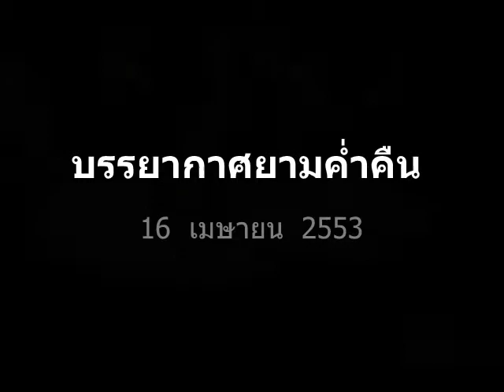mv ค่ายสุดยอดผู้นำฯ1